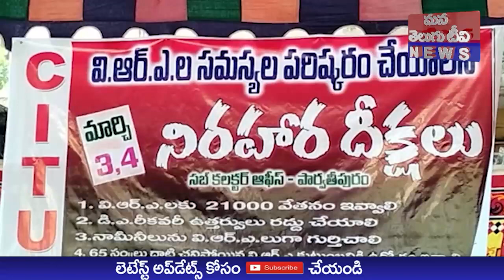జిల్లా ప్రధాన కార్యదర్శి పి శంకరరావు